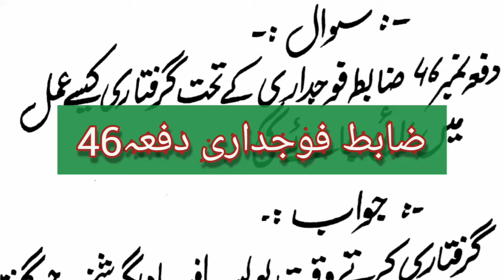zabit faujdari dafa no*46